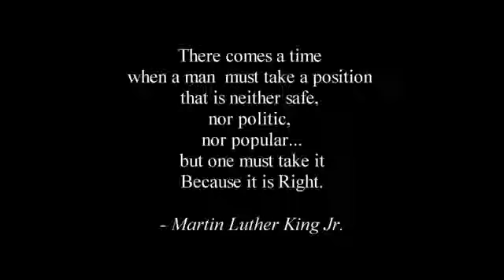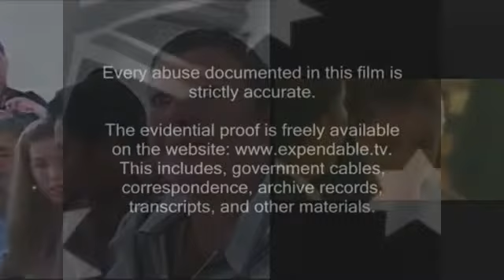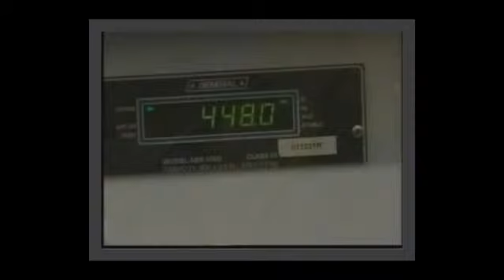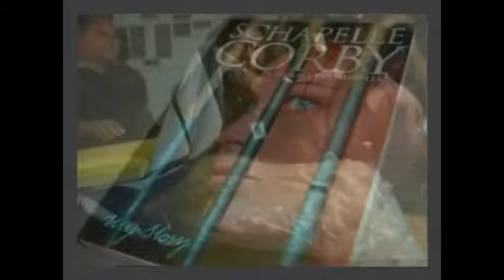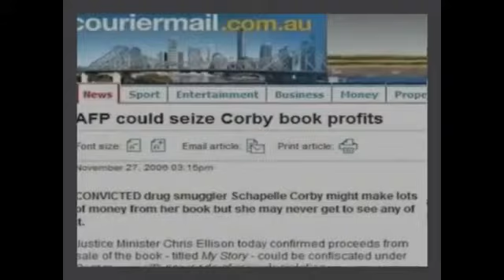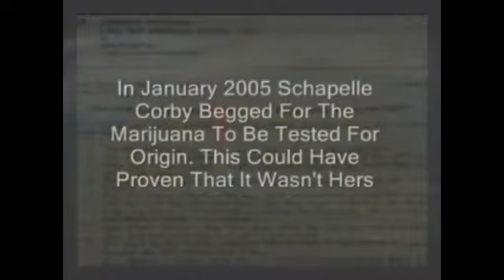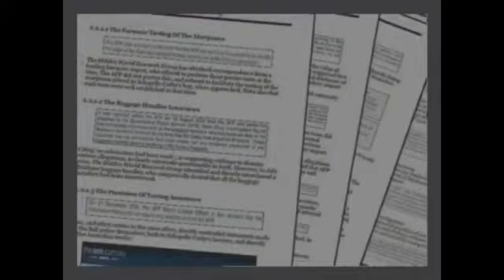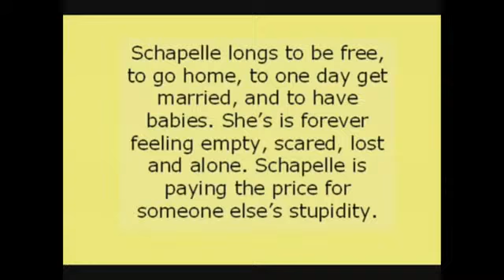Australia In Crisis - Emergency Broadcast - Problem, Reaction, Solution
Mirrored from aodscarecrow channel at the request of its owner Max Igan Truthspeaker please share.

Uploaded by aodscarecrow on Feb 12, 2012

MAKE THIS VIDEO VIRAL!

FREE SCHAPELLE CORBY!

She's a human being her life has value, she's a human being, goddammit.